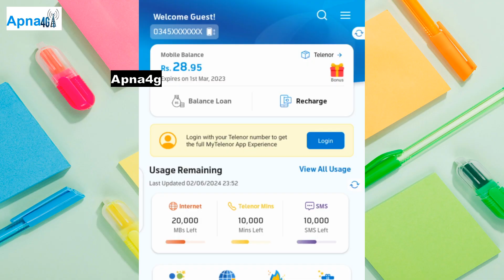3 June 2024 | My Telenor Today Questions Answer | Telenor Quiz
Here these are the correct answers of Telenor Today Quiz 3 June 2024.

Telenor Answers
Telenor Quiz
Telenor Quiz
Telenor Quiz Today 3 June
Telenor Quiz Today 3 June 2024
My Telenor App Answer Today 3 June 2024